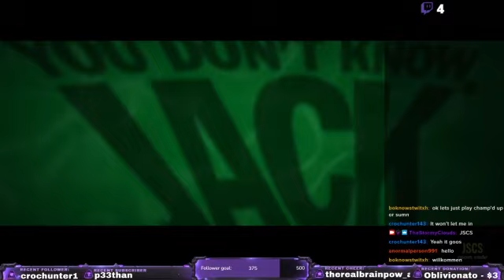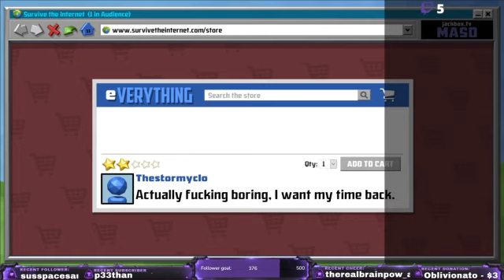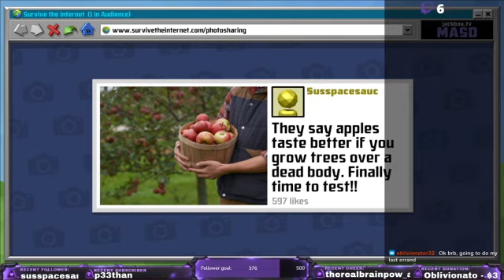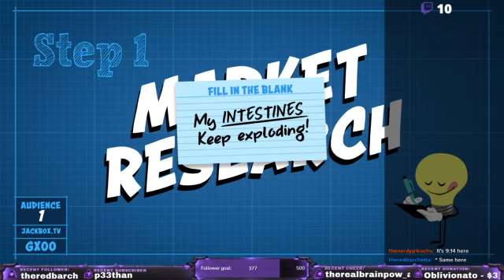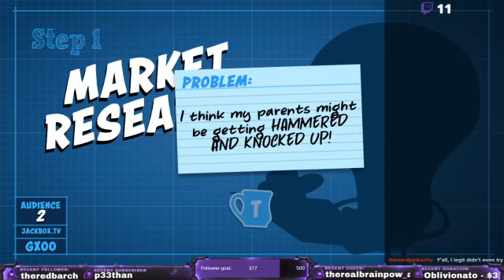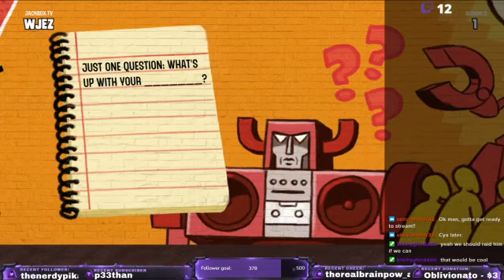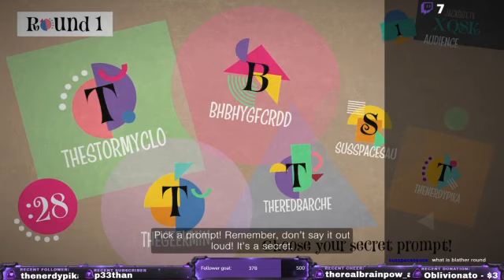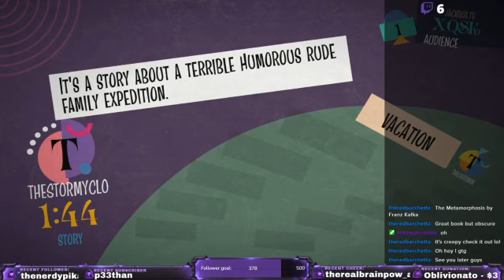Twitch Stream: March 19th 2021